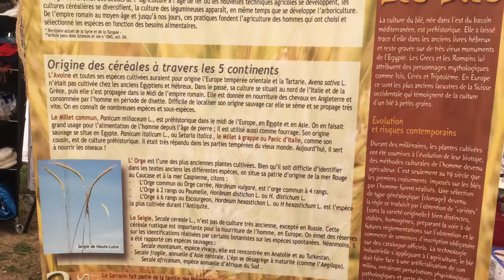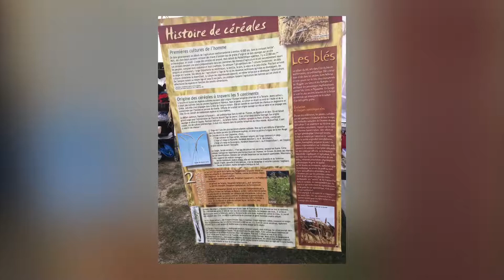SEMAINE DE LA COULEUR - JAMES FOREST 1